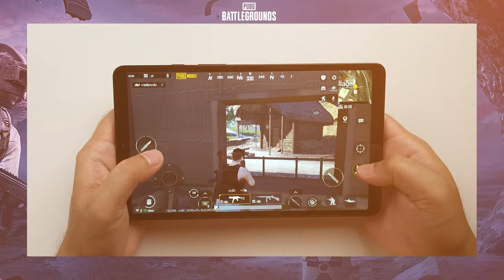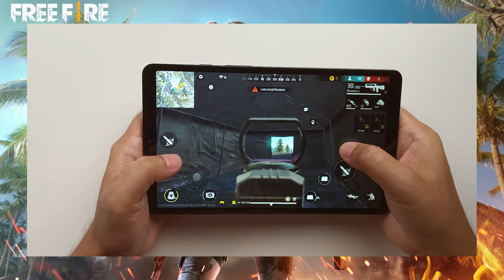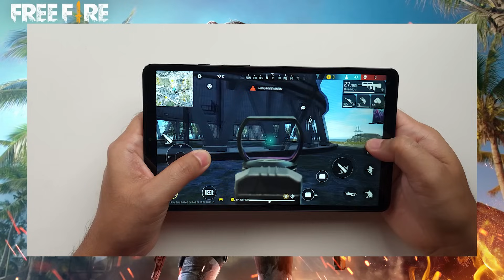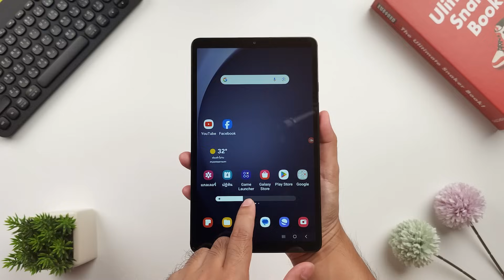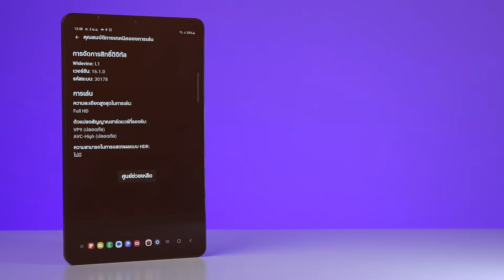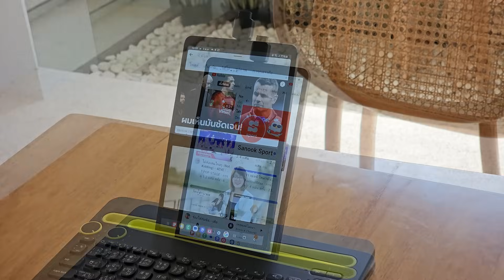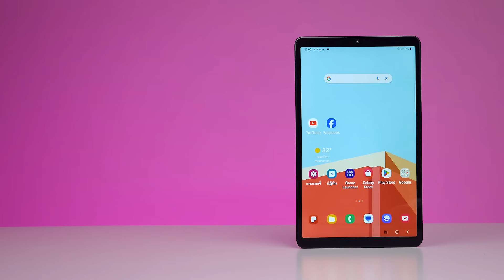รีวิว Tablet สายเกมส์ Samsung Galaxy Tab A9 และ Tab A9+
การวางจำหน่าย
Galaxy Tab A9 มี 1 สี คือ สี Graphite
Galaxy Tab A9+ มี 2 สี ได้แก่ สี Silver และ Navy
Galaxy Tab A9 / A9+ จะวางจำหน่ายอย่างเป็นทางการ (Official Launch) ในวันที่ 8 พฤศจิกายน 2566 ผ่านช่องทางออนไลน์บนเว็บไซต์ samsung.com และ Samsung Official Store บน Shopee และ Lazada หรือหน้าร้านที่ Samsung Experience Store และร้านค้าที่ร่วมรายการ โดยมีราคาดังนี้
• Galaxy Tab A9 LTE (4/64GB) : 6,990 บาท
• Galaxy Tab A9+ Wi-Fi (8/128GB) : 8,990 บาท
• Galaxy Tab A9+ 5G (8/128GB) : 10,990 บาท

• รับส่วนลด 40% สำหรับการสั่งซื้อ Book Cover ของ Galaxy Tab A9 / A9+ ตั้งแต่วันนี้ ถึง 3 ธันวาคม 2566